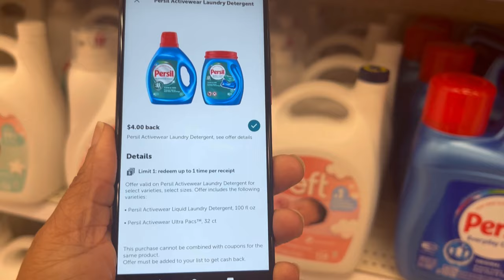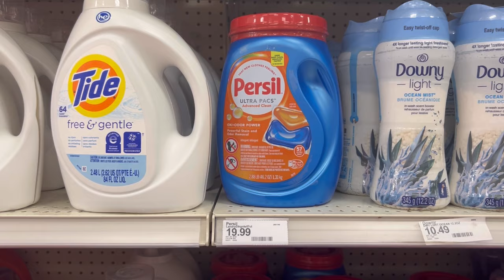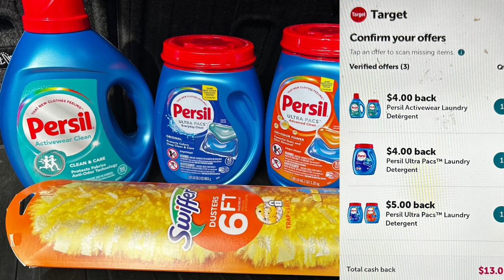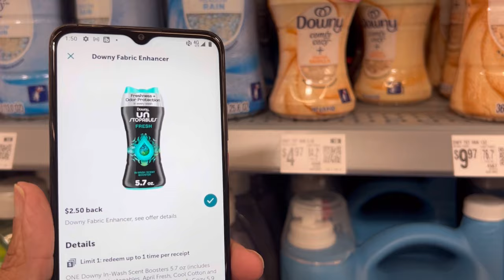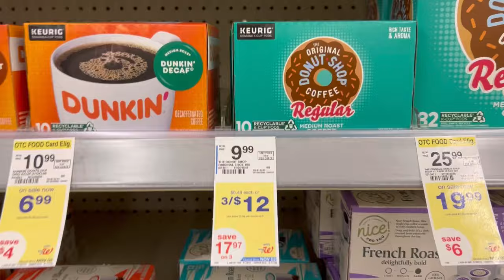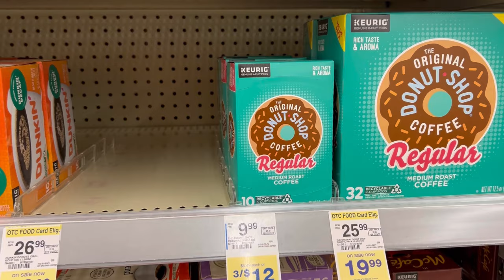End of The Week Deals 11/1